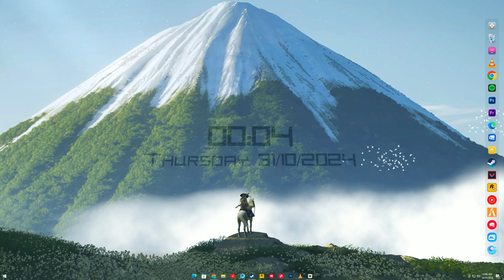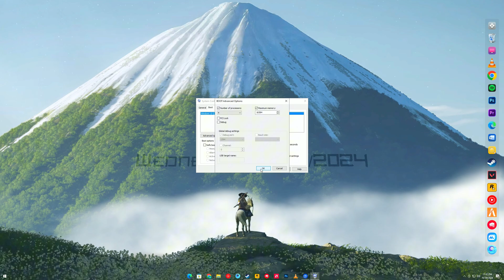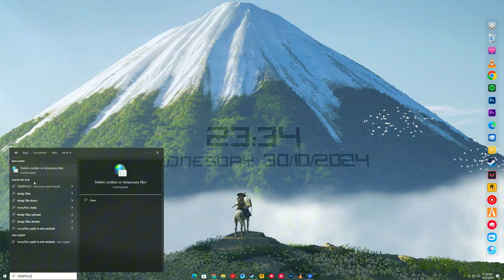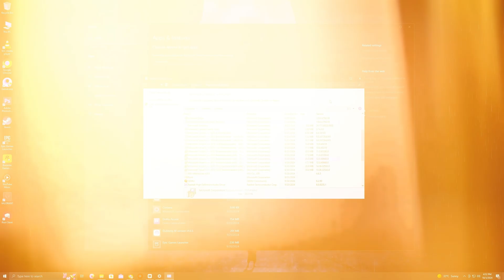How to Fix Red Dead Redemption 1 Crashing, Not Launching, Freezing & Black Screen Issues on PC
Experiencing crashes, launch issues, freezing, or black screen problems in Red Dead Redemption 1 on PC? These issues can be frustrating, but in this video, I’ll guide you through effective solutions to get your game up and running smoothly. From updating drivers and verifying game files to tweaking system settings, this step-by-step guide covers everything you need to resolve these issues and enjoy a seamless Red Dead Redemption experience.

Let's get Red Dead Redemption 1 working perfectly for you!"